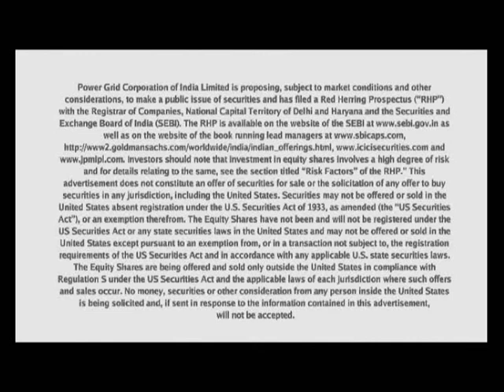power grid ad.wmv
india powergrid corp. ad